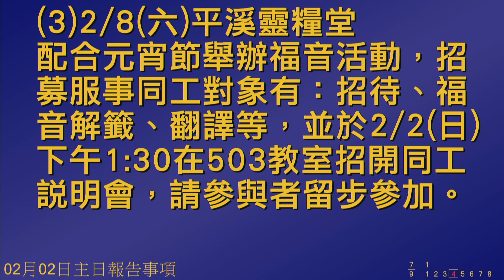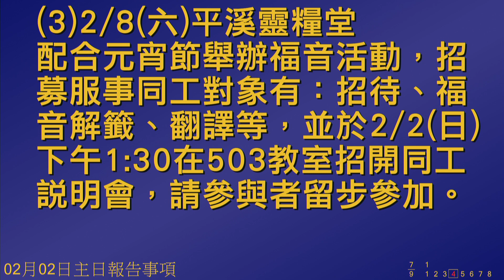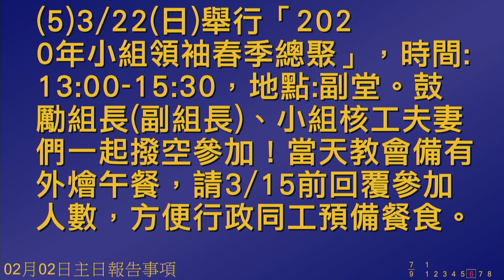2020/02/02 週日敬拜 第二堂【喜樂河流、齊來讚美、主你真好、我神真偉大、得勝的歌】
2020/02/02 週日敬拜 第二堂【喜樂河流、齊來讚美、主你真好、我神真偉大、得勝的歌】